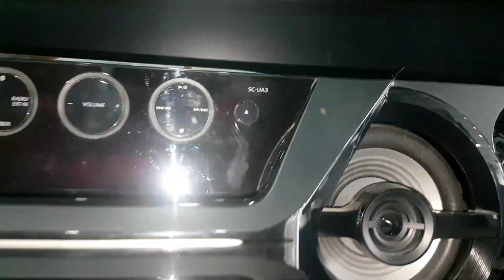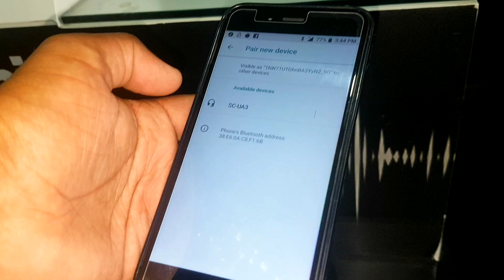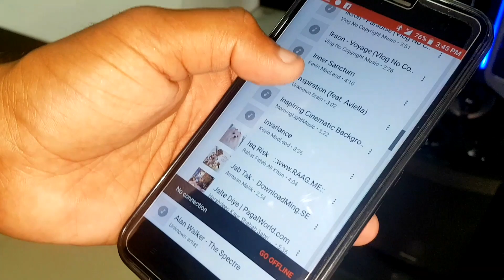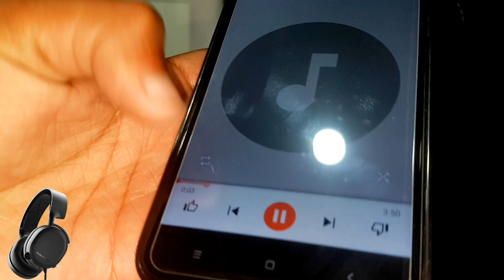Panasonic HiFi SC-UA3GW-K Powerful Audio Machine SOUND TEST/BASS TEST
My GEARS-